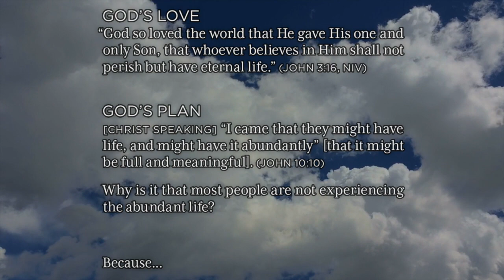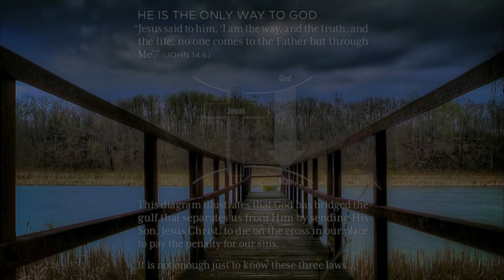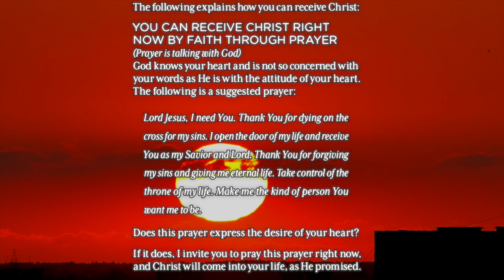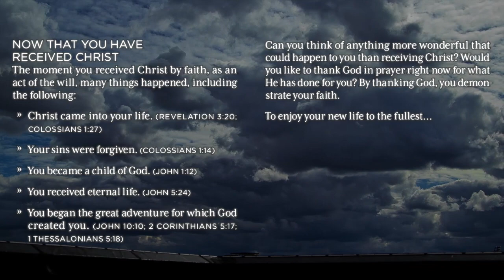What is a Christian? - The Four Spiritual Laws of Christ (HD)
[Re-edited with better sound quality and larger text]

The Four Spiritual Laws, as written by Evangelist Bill Bright, simplify the concepts of what it means to know God and follow Christ into an easy to understand, highly shareable summary.

With the music of composer Simon Wester - "Encounter"